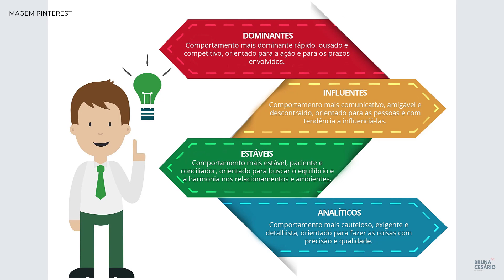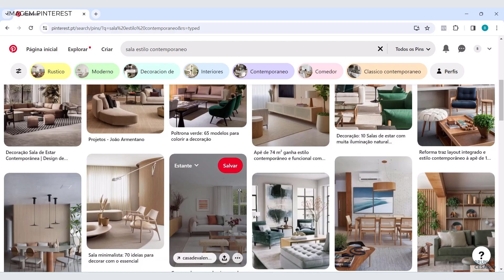COMO DESCOBRIR O SEU ESTILO DE DECORAÇÃO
Oi pessoal!

Muitos estão inseguros ao decorar a sua casa ou apartamento, porque não tem noção do estilo de decoração que faz parte da sua essência. E quando não se sabe o estilo ideal, a probabilidade de cair numa armadilha de fazer uma escolha errada é bem maior...mas fato é que se você souber qual estilo lhe representa, mais fácil será escolher móveis, revestimentos, iluminação e adornos no geral. E o que vou entregar hoje nesse vídeo é o ponto chave para você identificar o seu estilo ideal e trazer conforto e bem estar na sua casa.

Agora pega papel e caneta na mão para você anotar tudo o que você precisa saber para você ter um estilo de decoração que seja a sua cara!

Até mais!
Bruna Cesário